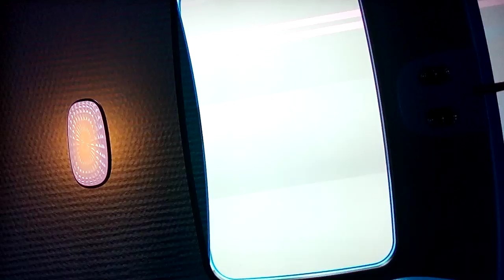TSSC In TB1 Woody & Buzz Fight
0:35